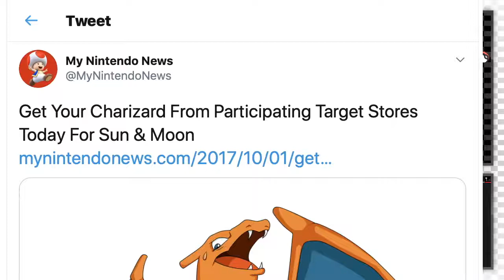Pokémon: Black Version — Part 10 — Full Stream — GRIFFINGALACTIC